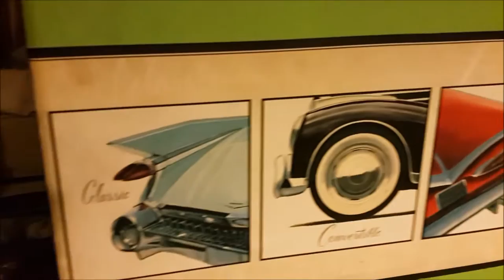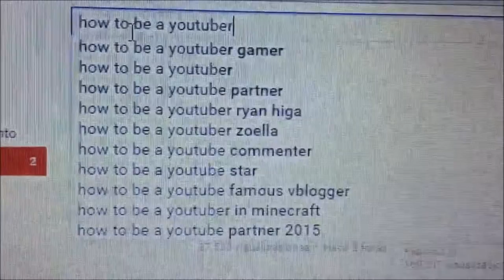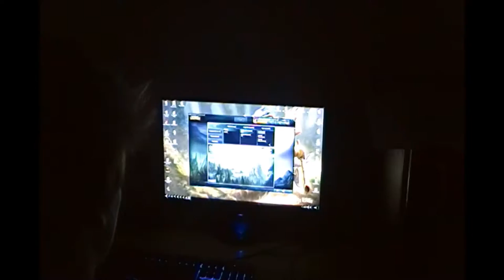School Of Rock Hall Of Fame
Video principal